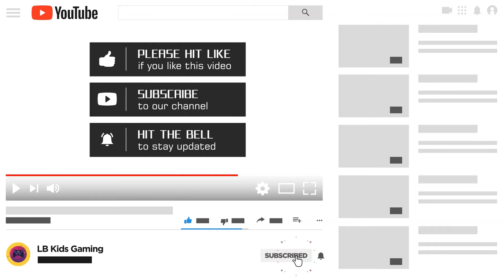Cars 2 The Video Game Gameplay - LB Kids Gaming Part 5 (2022)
Cars 2 LB Kids Gaming Part 5 2022!